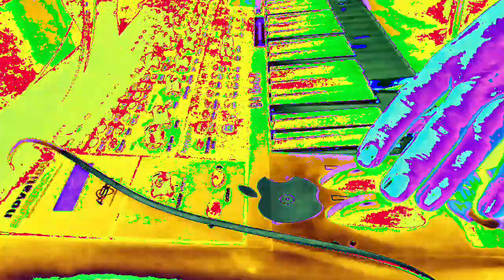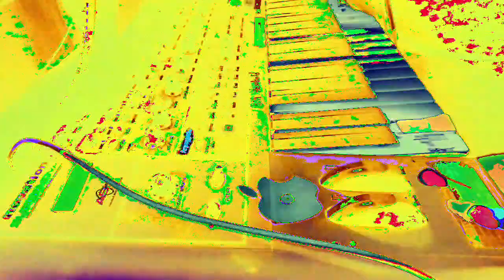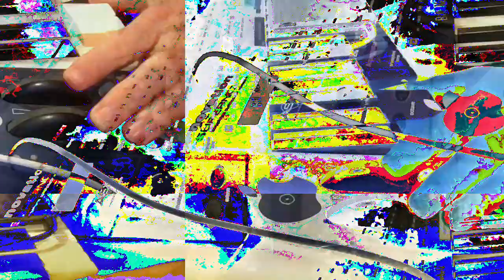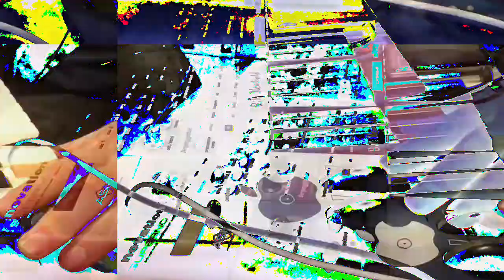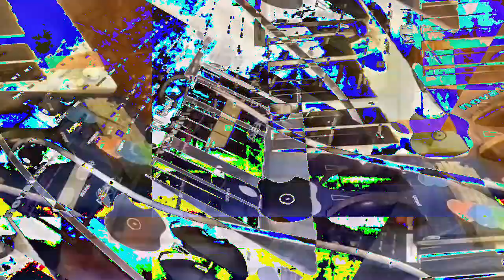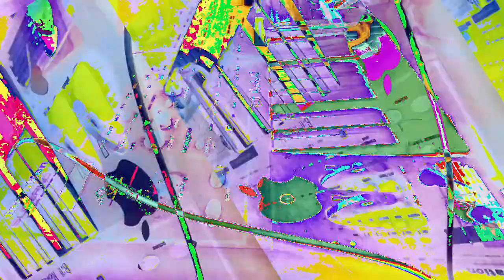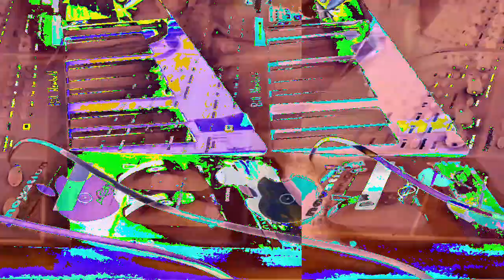[EPILEPSY WARNING] Movie 23 01 19 05h51m16s